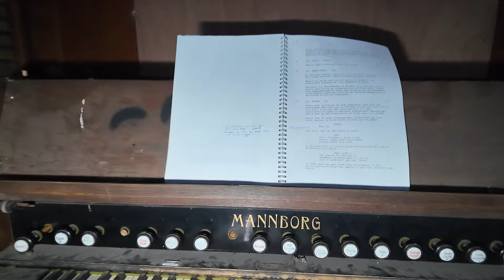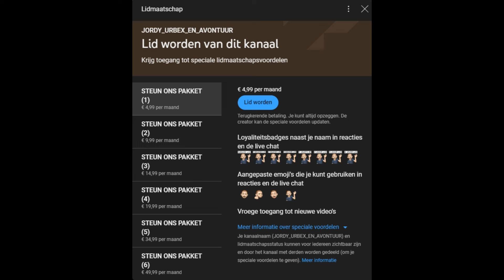(VERLATEN) Klooster In Nederland - de lampen Werkte Nog⛪urbex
Wist je dat er elke Vrijdag 12:00 uur een nieuwe  Video Online staat? (En Soms Woensdags Een Extra Video)

Weet jij een locatie laat het dan zeker even weten en wellicht zullen wij daar een kijkje nemen
Wil je nog meer Leuke Video’s Zien?! O ja, en vergeet geen duimpje omhoog te doen!

Je kunt me ook volgen op socialmedia-Linkjes hier beneden.

Groetjes Jordy😃